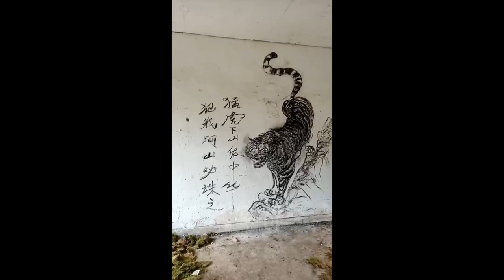👍 Awesome Videos Of | Amazing Charcoal Drawing Artist with Incredible Unique Sketch Compilation #02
✖️ ❤️  Welcome to Awesome Videos Of  ❤️  ➕
Here we pick the best list of Videos/ Compilation that currently viral in the internet for you, such as:
✔️  Talented /Skilled / Amazing People
✔️  Talented / Amazing Animal
✔️  Creative Design/ Custom made ideas
✔️  Breathtaking / Unbelievable Places You Never Been Before
✔️  Unexpected Worst Accident
✔️  Funny Moment that Caught in Camera
and many more etc...